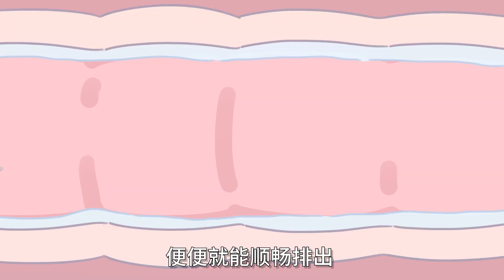【小魔】便便出不来，多吃这些水果！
🐶你的粮食科普大师！让你吃得放心，胖得明白！